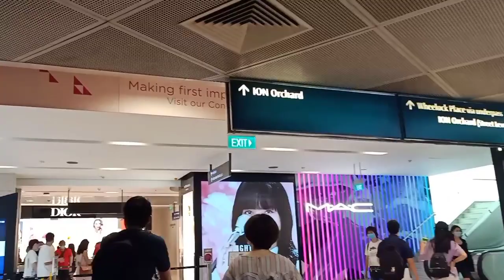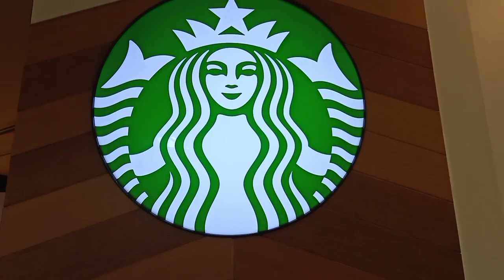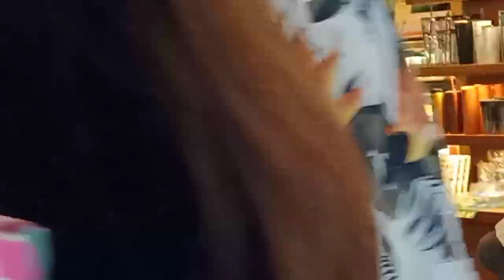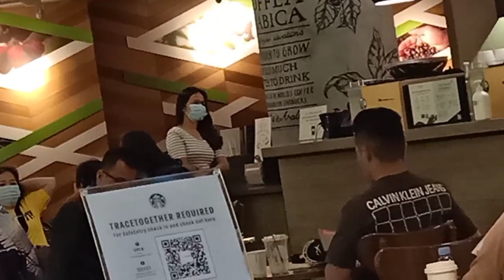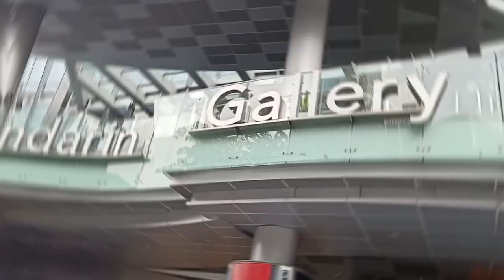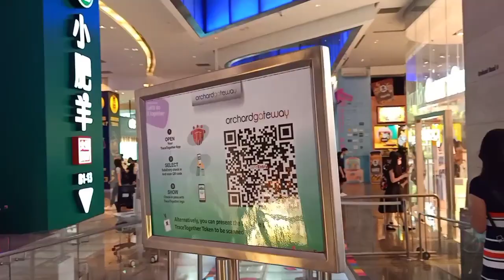A DAY IN A LIFE WITH MY BEST FRIEND AT ORCHARD SINGAPORE/FREE STARBUCKS/GEMMAPORMENTO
It's been one year before we've meet again.
Because of the situation ,the pandemic many things are all change .
We spend our time sharing thoughts .
Stay positive in life no matter what trials may come in our lives.